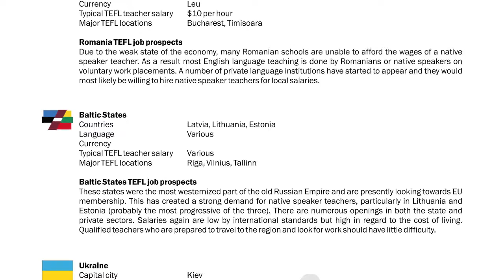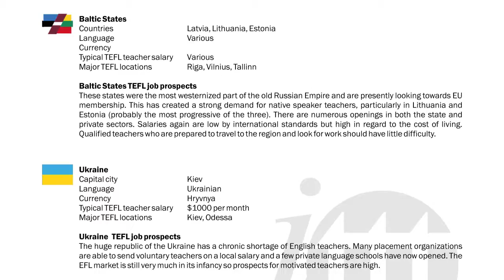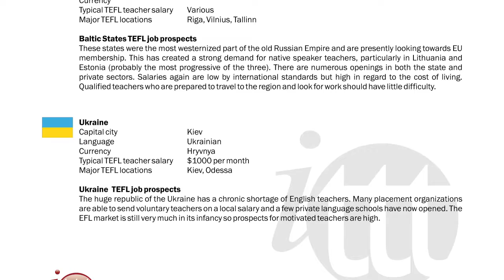TEFL/TESOL Guide - Romania, Baltics & Ukraine | International TEFL and TESOL Training (ITTT)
Europe is a popular destination for people wanting to teach English abroad. A TEFL certificate is almost always required and competition is fierce. This video looks at Romania, Ukraine and the Baltic states as possible TEFL destinations.